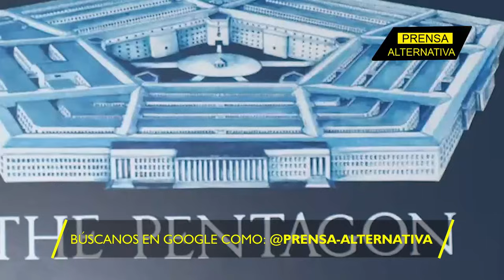Descubren a oficiales que estarían de acuerdo con un golpe de Estado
En medio de los múltiples problemas internos y externos a los que se enfrenta Estados Unidos, uno nuevo ha surgido desde sus entrañas. Un grupo de militares fue descubierto planificando un golpe de Estado.

Director General: Juan José del Castillo - El Jota
Jefe de Prensa: Enzo Anchante REV100001JP01
Jefe de Redacción: Mirelvis Gutiérrez REV10001JR
Redactor: Randolph Borges

Org
REF05JR2
L01
E03
dic2023PA